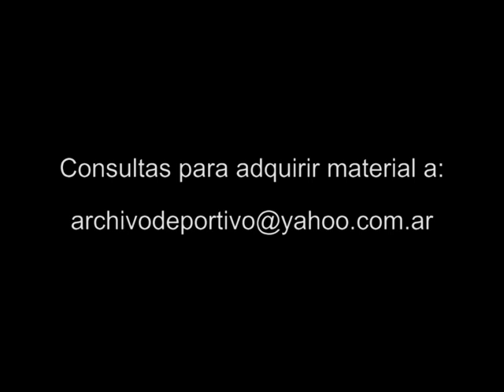Madre y Padre de Camila Velasco - Sergio Velasco Ferrero - DiFilm 2007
Código: V-05324